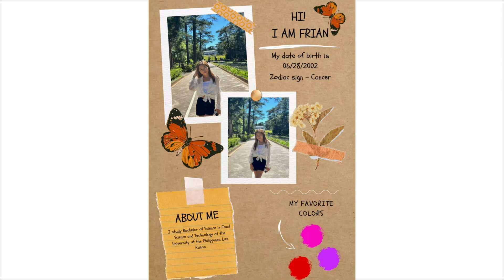"My Recent Experiences in the Field of Agriculture" - Frian Kayril Alabastro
Join the SproutUpMovement !

What is the Sprout Up Movement?
This is a growing movement in the Philippines that aims to encourage young people to pursue agriculture as a career through the creation of social media content. This movement centers on the personal stories and journeys of people who are currently enrolled in agriculture-related degree programs as well as those who are now working in agriculture.

You can use this link to send your entries!

FUTURE IMPACT
As the video entries from the Sprout Up Movement can be monetized in the future, I am also looking forward to helping agriculture students by funding their educational needs through a future program/initiative, which is the Sprout Up Educational Aid. One of the most eye-opening experiences for me has been witnessing some students struggle due to financial issues. I was one of those students. In my second year of college, I began working to support my educational needs, such as modules, printing, school supplies, and experiment materials. In addition to working part-time, I attempted to balance it with my academics.

Therefore, as a future impact, I dream of a Philippines where students are able to focus on their academics with few to no “other-things-but-needed” burdens on their plate.

We can do this. We can start now.
- Josh, Founder and President of Sprout Up Philippines

More stories to come!

Para sa Bayan, Agham, at Agrikultura.